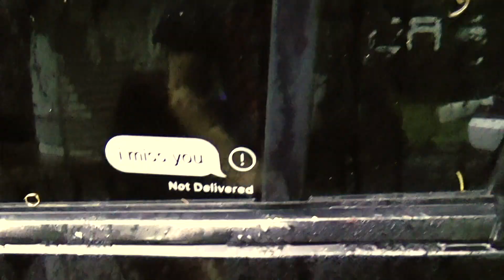Sentra SE-R Spec V (B16) Cinematic Edit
Let me know what ideas you have for this car and future videos with it!